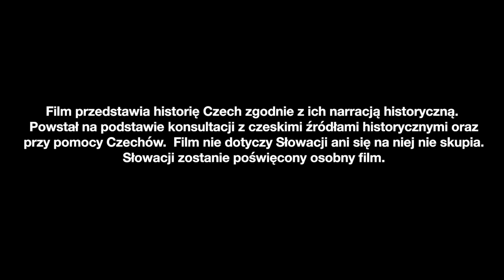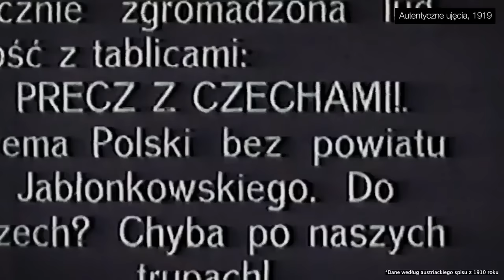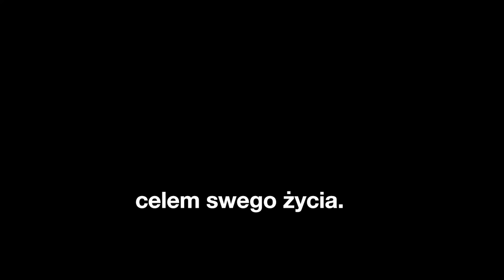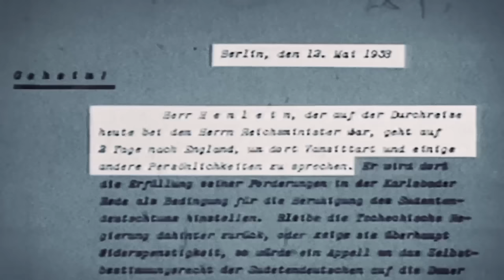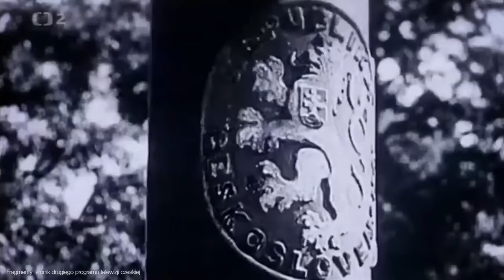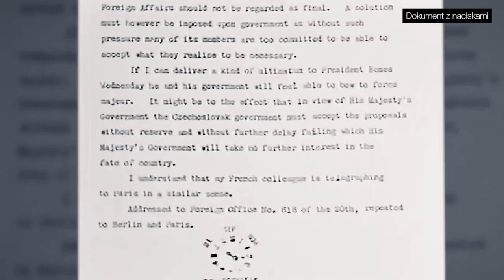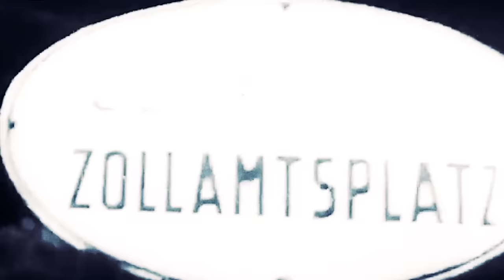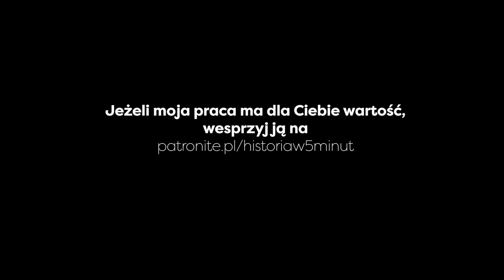Czechy 1. Historia XX wieku oczami Czechów.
Film zawiera nigdy niepublikowane i nietłumaczone na język polski kroniki.

W 1 części poznamy historię pierwszej i drugiej republiki Czechosłowacji 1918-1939. Materiał powstał wyłącznie w celach edukacyjnych i nie jest monetyzowany.

Rozdziały:
00:00 Czechy - Historia - Wstęp.
00:51 Konkurs
00:59 Patron odcinka
02:00 Upadek Habsburgów
04:15 Legion Czechosłowacki
04:56 Tomáš Masaryk i niepodległość Czechosłowacji
05:50 Karel Kramář i ziszczenie Czechosłowacji
07:54 Niemcy w Czechosłowacji
08:50 Konflikt polsko-czeski o Zaolzie
10:39 Kult "TGM" i propaganda Masaryka
13:33 Czechy - dostęp do morza i kryzys
14:54 Przełamanie kryzysu i Wielka Praga
16:12 Złote lata 20 i przedsiębiorczość
17:25 Tomáš Baťa - szewc milioner
21:04 Ziszczenie wielonarodowej wizji Masaryka
22:04 Wielki Kryzys światowy i Czechosłowacja
25:09 Edvard Beneš prezydent Czechosłowacji
27:44 Kryzys wśród Niemców sudeckich
28:20 Nowy zbawiciel Niemców
30:11 Sudetendeutsche Partei (SdP) i Konrad Henlein
31:38 Śmierć Tomáša Masaryka i wzywanie do pojedniania
32:32 Propaganda Goebbelsowska
33:30 Cele Hitlera
33:56 Anschluss Austrii
35:54 Aktywuje się Konrad Henlein i Niemcy sudeccy
37:29 Aktywuje się Hitler i jego "wojna psychologiczna"
38:10 Kryzys majowy 1938
38:53 Gwarancje francuskie dla Czechosłowacji
40:06 Czesi biją na alarm
40:50 Misja Lorda Rucimana i "Appeasement"
41:46 Pucz Henleina i delegalizacja SdP
42:07 Pierwsza wizyta Neveilla Chamberleina u Hitlera
45:17 Presja na Czechosłowację przez Wielką Brytanię i Francję
45:48 Druga wizyta Neveilla Chamberlaina u Hitlera
46:56 Europa na krawędzi wojny, mobilizacja Czechosłowacji
48:27 Ultimatum Hitlera
49:32 Układ monachijski
54:25 Pierwszy Arbitraż Wiedeński
56:06 Zajęcie przez Polskę Zaolzia
57:09 Posądzenie Czechów o tchórzostwo
58:23 Beneš przegrywa
59:01 Hitler zwycięża
1:00:20 II Republika Czecho-Słowacja
1:02:28 Akt II planu Hitlera
1:04:21 Upadek II Republiki Czecho-Słowacji
1:06:08 50 urodziny Hitlera

Play Conflict of Nations for free on PC, Android or iOS:
Receive a Special New Player Pack, valid for 30 days only!